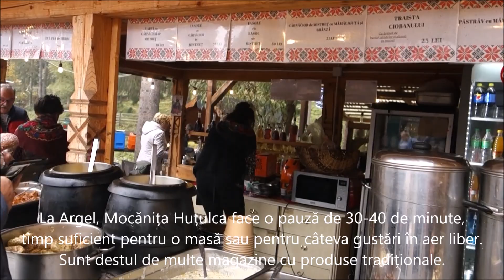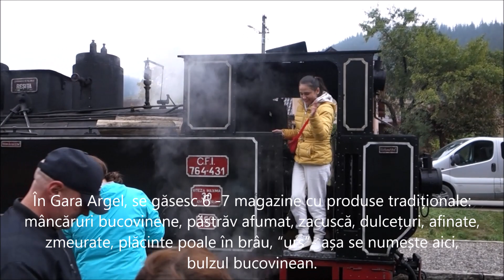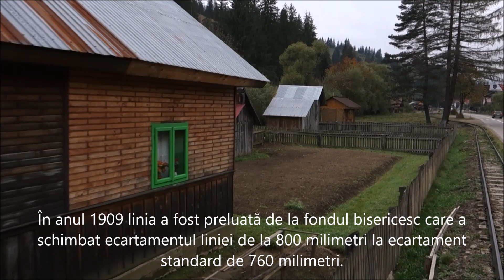Mocănița Huțulca: Argel - Moldovita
Societatea de Geografie din România
Aplicația Profesorilor de Geografie din județul Mureș: Bucovina 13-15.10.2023